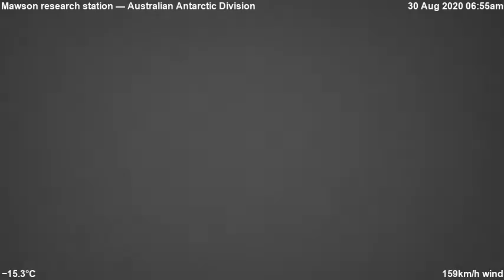2020-08-30 Mawson Station Antarctica [Timelapse] - 06:44:58 UTC